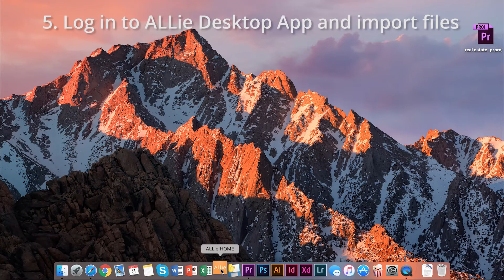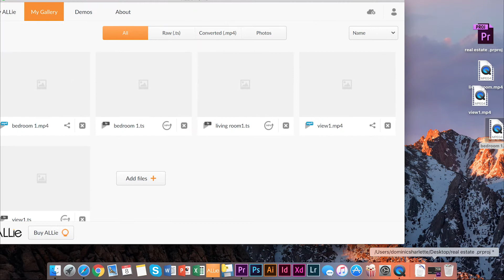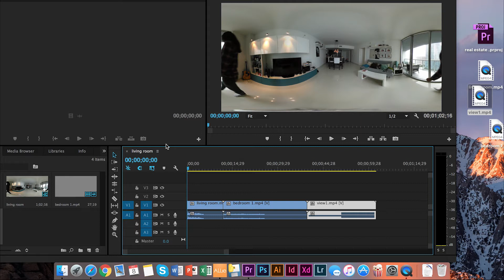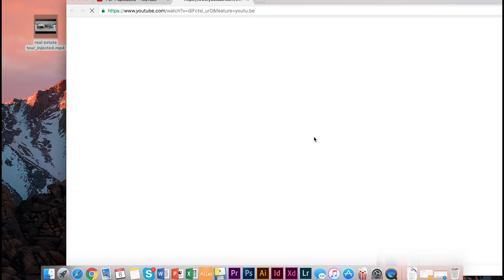How To: Use ALLie Go for Real Estate Tours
Follow ALLie Camera on Social Media!